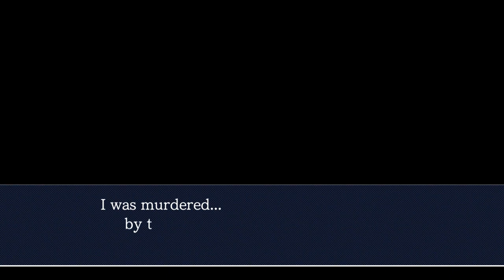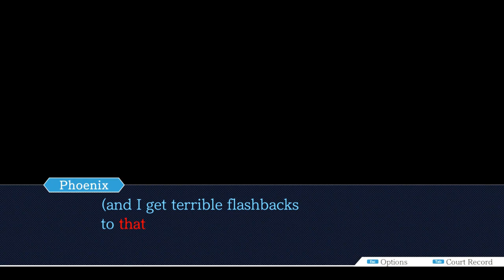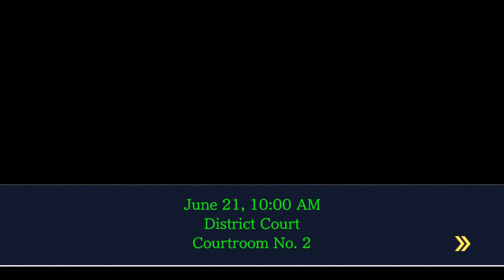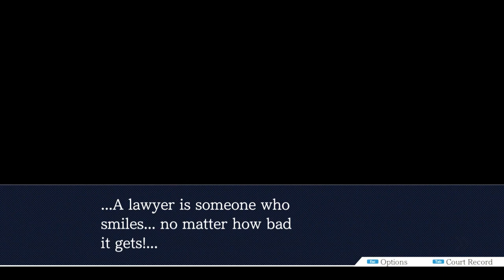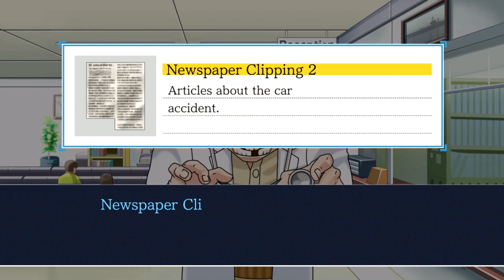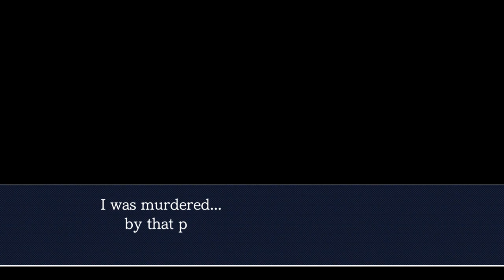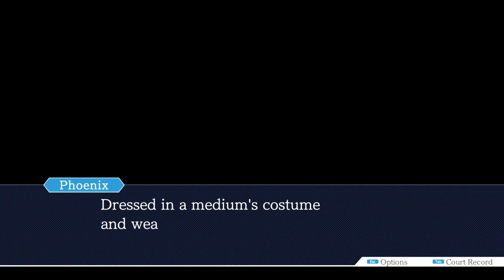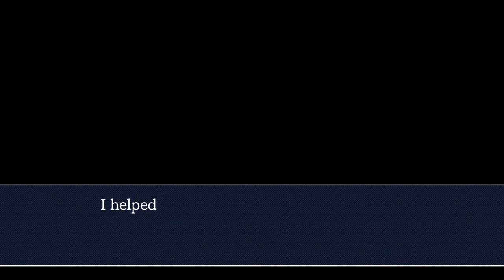Phoenix Wright: Justice For All - Episode 2: Reunion and Turnabout